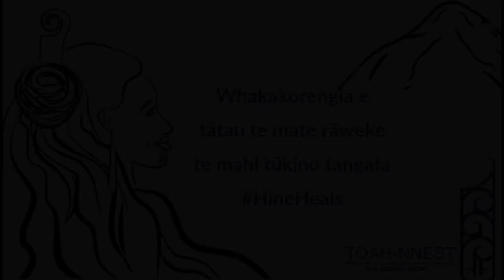Kaitiakitanga with Russell Smith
Kaitiakitanga is one of nine guiding kaupapa for Te Ohaakkii a Hine National Network Ending Sexual Violence Together Ngā Kaitiaki Mauri. Our kaupapa guides Ngā Kaitiaki Mauri in our quest to end mahi tūkino in our whānau and communities.

TOAH-NNEST is a shared agreement that Te Tiriti o Waitangi is the founding document for relationships between Tangata Whenua within Aotearoa and Tauiwi (who are those people of other cultures that have chosen to make Aotearoa their home). From an operational standpoint, we acknowledge that both whare (caucus) are entitled to be guided by the values and practices that derive from their respective world views.

You can view our other videos about our kaupapa here